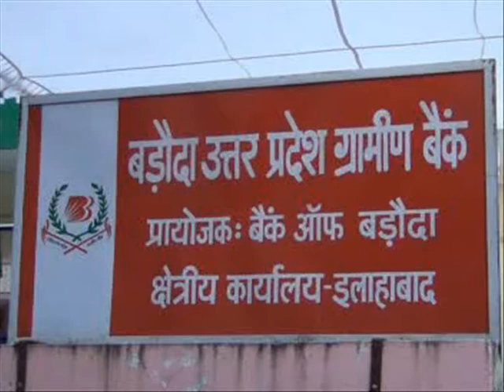newsallahabad 8 8 13 1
फेसबुक के जरिये अनोखी पहल शुरू की बड़ौदा ग्रामीण बैंक ने।